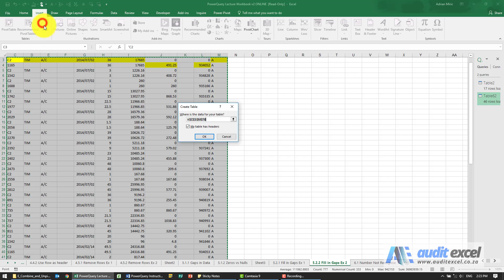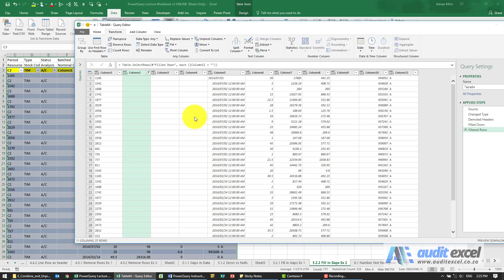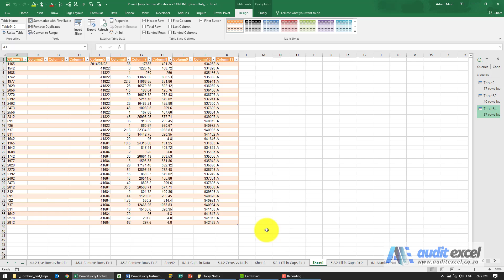Combine 2 rows into 1 record in Power Query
00:00 Combine 2 rows into 1 row in Excel using Power Query
00:10 Convert the list with gaps into a Table in Excel
00:20 Import the data into Power Query
00:30 Overwrite Power Query making 1st row headers, convert them back to the 1st row
00:55 Combine the data from the 2 rows so that the information required is in one row
01:30 Remove the row that is no longer required
01:50 Rows now merged into 1 containing the data we need
02:00 Load the combined rows back into Excel

Combining rows that correspond with each other into 1 row so that you can work further with the data. Often required when you have exported data from a system and it uses 2 rows per record with some gaps appearing. This method gets all the information required onto a single row and then you can remove/ delete the other row.